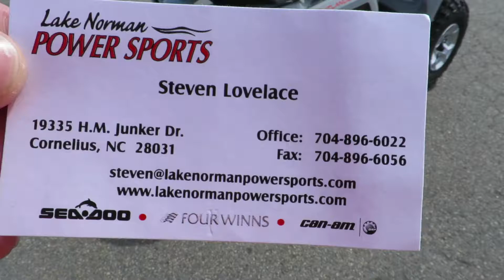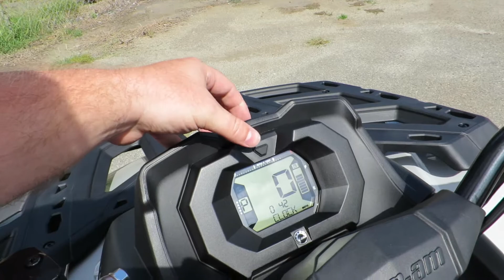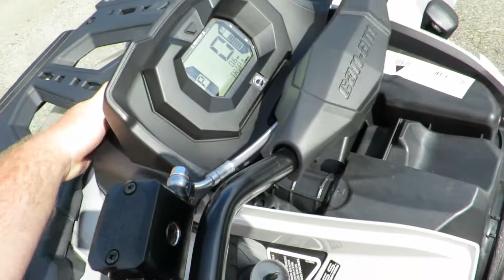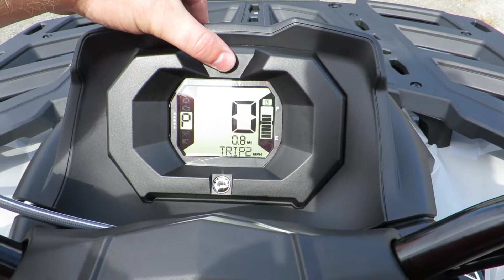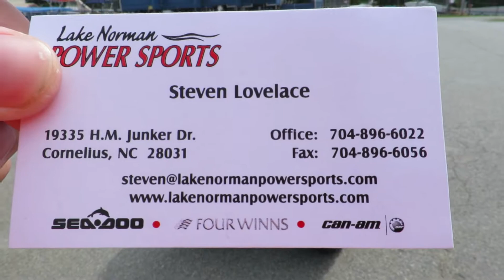2015 Outlander 1000 DPS Review